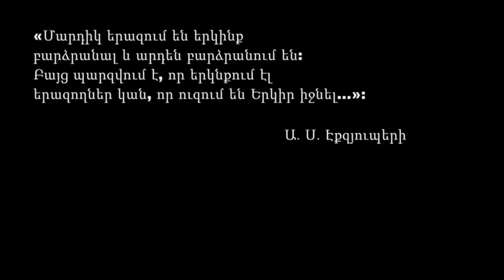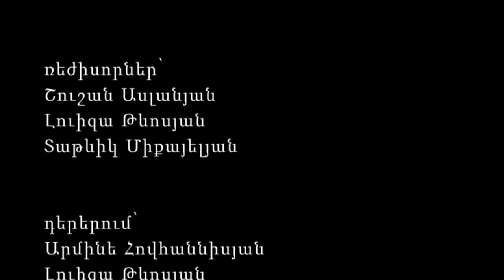Մարդիկ երազում են Երկինք բարձրանալ (պարային ֆիլմ)